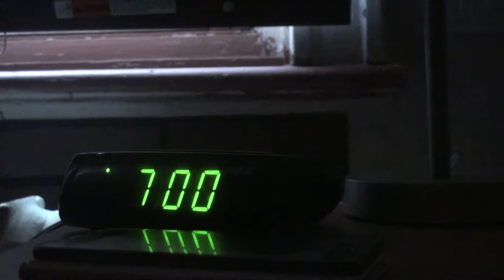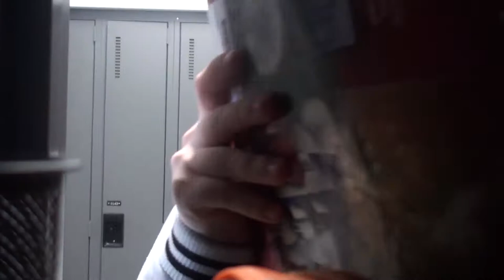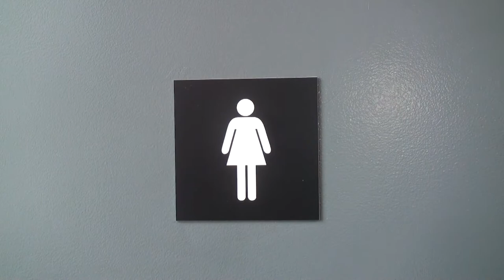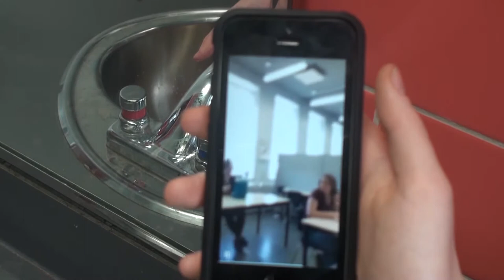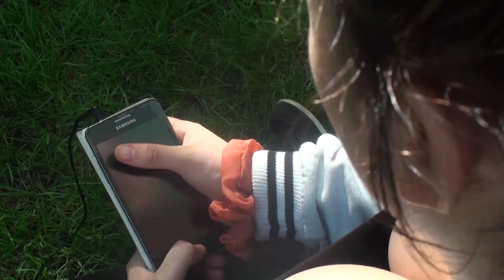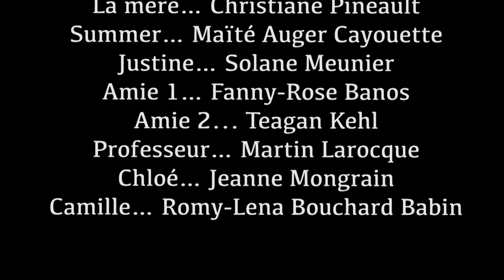J'T'À BOUTTE_Court-métrage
Ce court métrage est sur la prévention du suicide. Il présente la vie d'une jeune fille nommée Madison. On la suit dans son quotidien chez elle et à l'école.
Nous c'est une fiction, mais peut-être que tu connais quelqu'un ou que t'es toi même en difficulté site pas a en parler a quelqu'un importe qui en qui tu as confiance.  Ou si tu ne veux pas en parler a quelqu'un y'a des gens qui peuvent écouté sur txt ou téléphone. Prend le temps de faire sa sa pourrait changer ta vie.

C'est le premier, mais surtout pas le dernier...